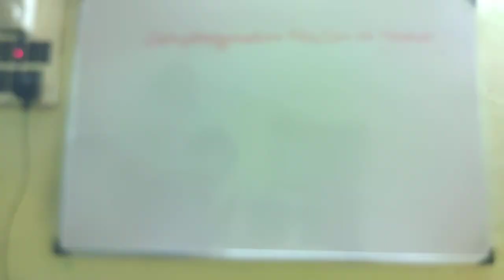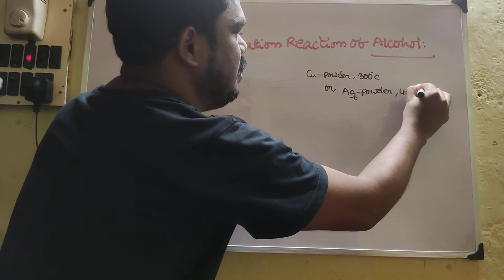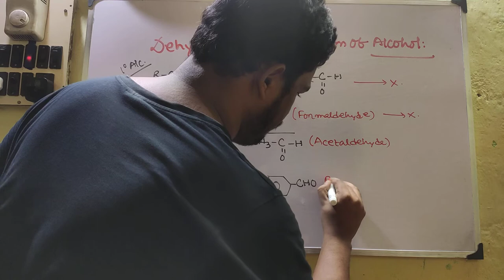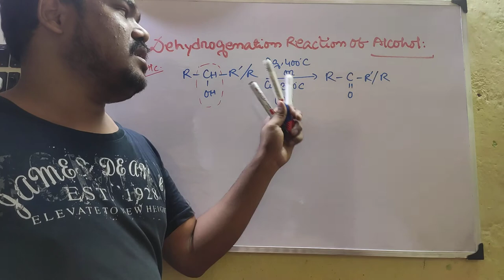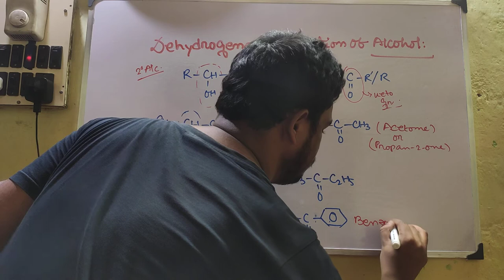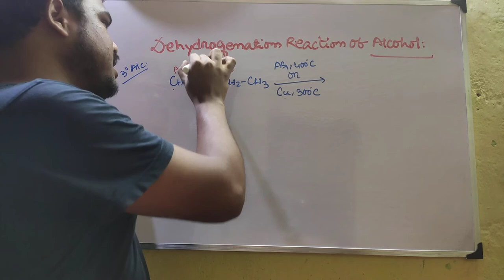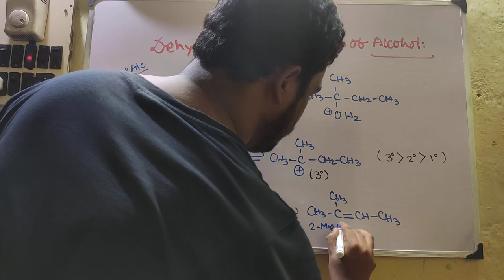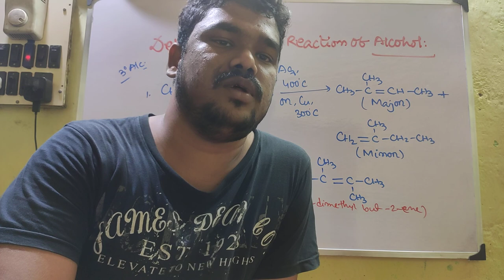Dehydrogenetaion Reaction of Alcohol